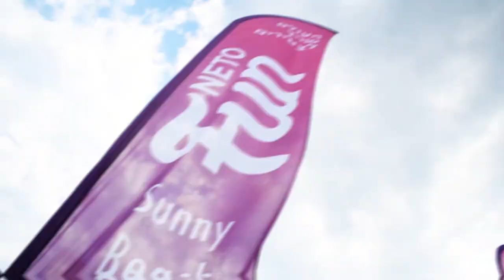Burgas - Sunny Beach Day 2 - ATV - Beach Party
Moving To The Next Destination Burgas!!!
We Come In Peace! But we will leave a hard mark here!